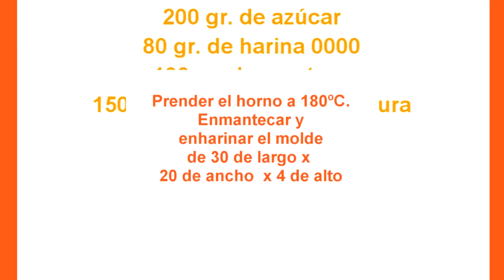Brownies - Recetas de Tortas YA!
↓↓↓↓ mas abajo ingredientes y el paso a paso

 Brownies!! A todo el mundo le gustan los brownies, especialmente a los amantes del chocolate. Si hay algo que siempre funciona, es llevar a una fiesta una bandeja de brownies. Nadie va a dejar de probarlos, así que acá les dejo esta receta y espero que les guste!! :-)

Ingredientes

200 gr. de azúcar
80 gr. de harina 0000
100 gr. manteca (mantequilla)
150 gr. de chocolate cobertura rallado
2 huevos
Nueces (optativo, yo puse aproximadamente 100 gr.)

Resumen de la receta de los brownies

1 - Encender el horno para precalentarlo a 180ºC y enharinar o enmantecar una fuente de 30 cm. de largo x 20 cm. ancho y 4 cm. de alto.
2 - Baño María: vamos a poner a calentar en una olla agua y antes de que empiece a hervir, apagamos el fuego. Cortamos la manteca y la empezamos a derretir y agregamos el chocolate rallado, y fundimos los dos ingredientes juntos.
3 - Batimos los huevos con el azúcar, hasta que se forme globitos, que será 1 minuto como mucho.
4 - Agregamos al batido anterior, el chocolate fundido y volvemos a batir, hasta que se forme una crema.
5 - Tamizamos la harina y la incorporamos al batido. Volvemos a batir hasta que este todo integrado.
6 - Luego agregamos la nueces y unimos integrando con una espátula.
7 - Vertemos la preparación en la fuente y llevamos a horno.
8 - Controlar la cocción. Debe de salir el palillo de brochette con masa pastosa y no líquida. Si es así ya esta listo y retirar la fuente del horno.

Les gustó?? porque a mi siiii!! son realmente deliciosos estos brownies, y solo lo va a confirmar, haciéndolos!!! :-) Contame como te slaieron luego!! Flor